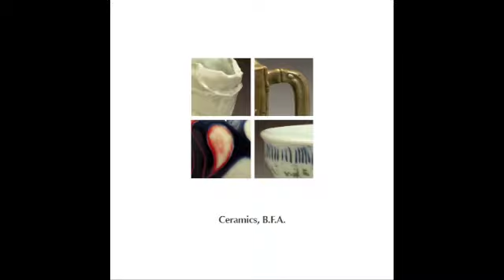Winthrop Department of Fine Arts